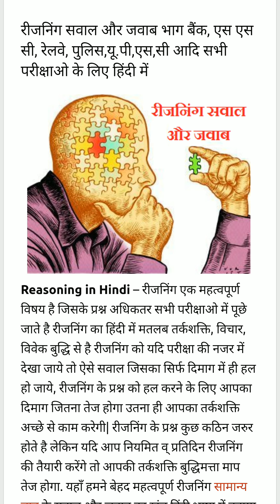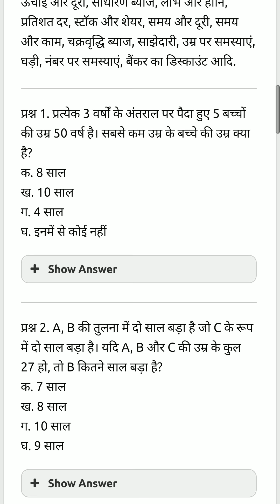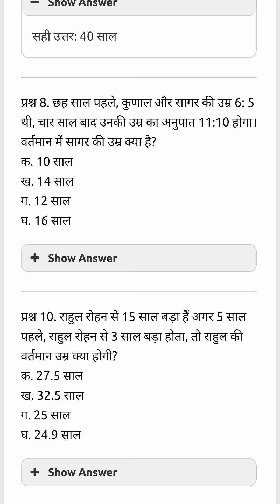Reasoning question answer by HsscOnline